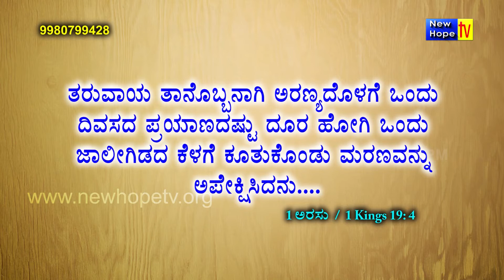ಆತನು ಮುರಿದ ಹೃದಯವನ್ನು ಗುಣಪಡಿಸುತ್ತಾರೆ l He Heals the Broken Heart | Pr. Joseph Raju | New Hope TV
Title of Message : ಆತನು ಮುರಿದ ಹೃದಯವನ್ನು ಗುಣಪಡಿಸುತ್ತಾರೆ l He Heals the Broken Heart
Preacher : Pr. Joseph Raju
Ministry :  Bethesda Prophetic Ministries
Language :  Kannada
Also watch Bethesda Prophetic Ministries on New Hope TV in every Wednesday at 7am (IST) LIVE